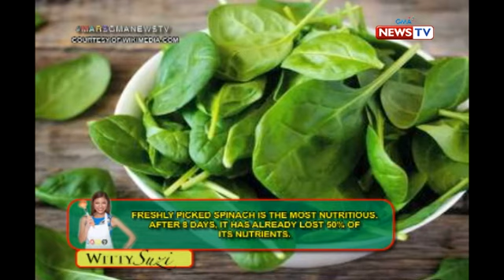Mars Masarap: Spinach Cream Cheese Stuffed Chicken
Aired (March 9, 2018): This Fryday, Mars Yasmien teaches us how to make a delicious stuffed chicken with spinach and cream cheese.

Watch ‘Mars’ every night on GMA News TV, hosted by Camille Prats and Suzi Abrera with this episode’s guests Yasmien Kurdi and Joanna Marie Tan.